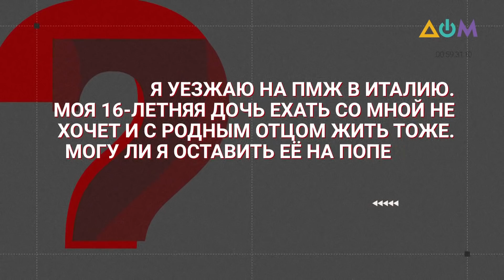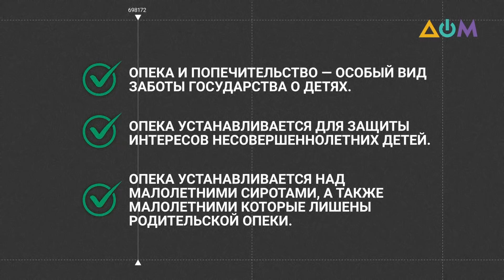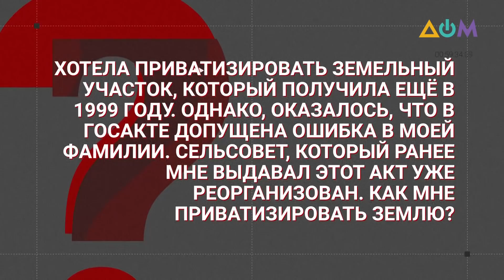Нужно ли оформлять попечительство на ребёнка, если родитель уезжает за границу | Имею право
Можно ли оставить взрослого ребёнка на попечение не родных лиц, если один из родителей уезжает на ПМЖ за границу? Об этом в программе "Имею право" рассказала Атонина Загура, начальник отдела правопросвещения и оказания бесплатной правовой помощи Правобережного киевского местного центра по предоставлению бесплатной вторичной правовой помощи Минюста.
Телеканал "Дом" в сотрудничестве с системой бесплатной правовой помощи Министерства юстиции Украины отвечает на актуальные вопросы.